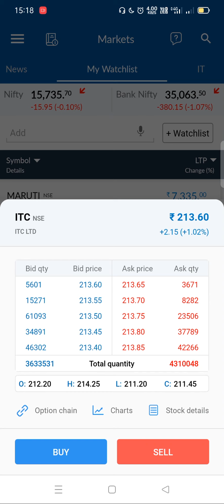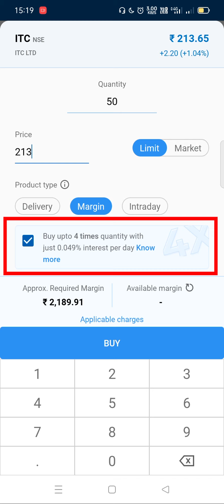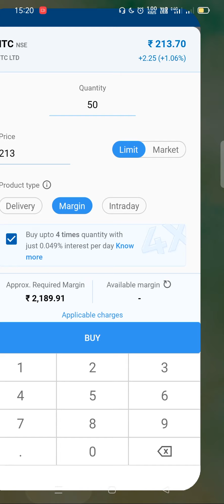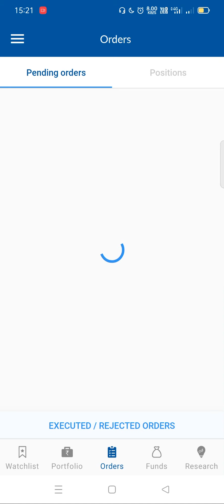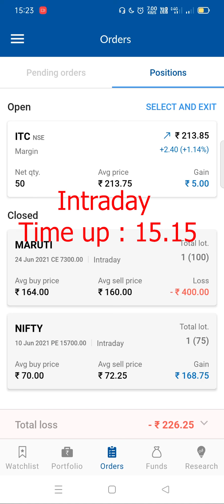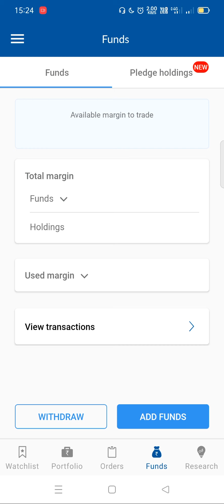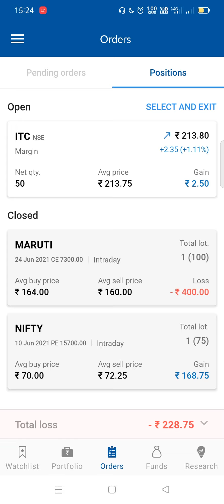How to buy shares using Margin Trading Facility in Angel Broking LIVE | 4x Margin in MTF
Banknifty - Nifty Margin Requirement | Zerodha | Future 1 lot | Intraday MIS - Cover Order | Live

Music Used in this video